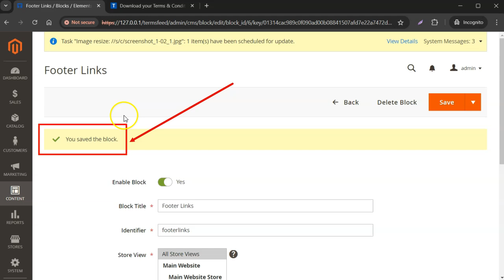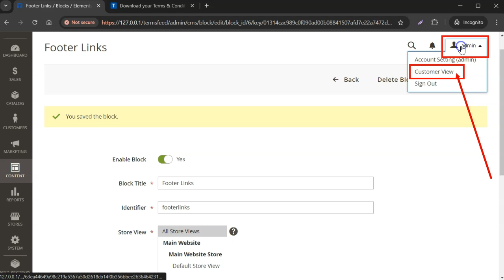How to Link to Terms and Conditions URL on Magento 2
Learn how to generate and add a Terms and Conditions URL on your Magento 2 website.

In this video you'll learn how to:

- Edit Footer Links Block
- Display the Terms and Conditions URL in the footer

Note: Here we assume you have already created the footer block and footer widget. If not, please watch our "How to Link to Privacy Policy URL on Magento 2" video to learn how to create them, and then proceed with the steps below.

Steps:

00:00 Welcome to TermsFeed.com

Step1. Edit Footer Block

0:07 Go to Content and select Blocks.
0:12 Select Edit for the Footer Links Block
0:19 Go to Edit with Page Builder and click the Gear icon next to the Text element
0:26 Hit Enter and select Link from the text editor
0:33 Go to the TermsFeed download page and copy the Link to your Terms and Conditions
0:37 Paste the Terms and Conditions URL in the URL field
0:40 Fill the Insert/Edit Link fields and click Save
0:50 Click Save (in the Edit Text editor)
0:55 Click Save (in the Footer Links Block)

Step 2. Display the link at the footer

1:01 Go to Admin and select Customer View to preview changes
1:07 The Terms and Conditions URL is displayed at the footer
1:11 Visit TermsFeed.com